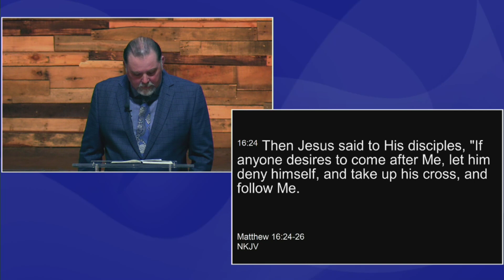10/11/23 - Are You Comfortable? - Jason Gyllstrom